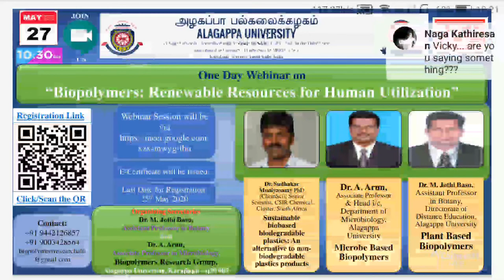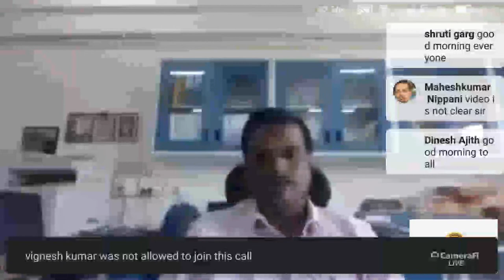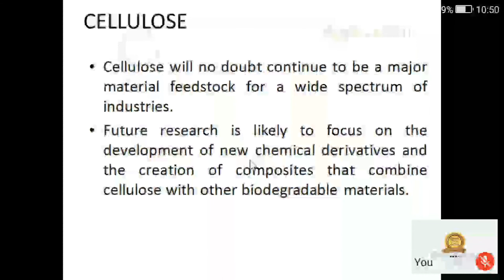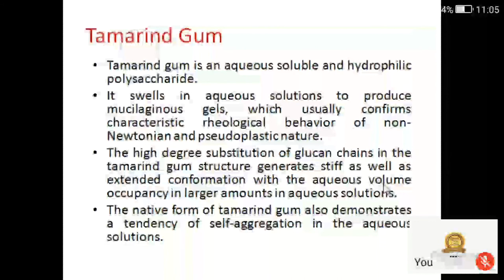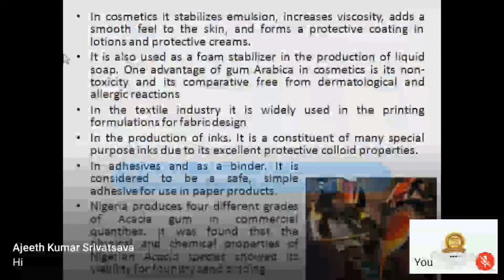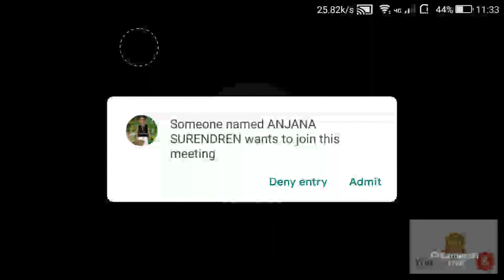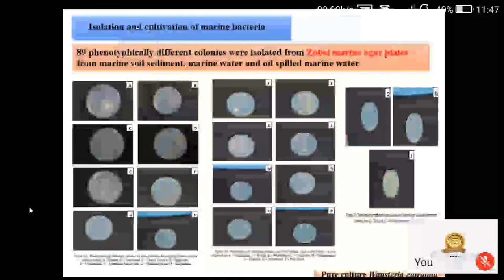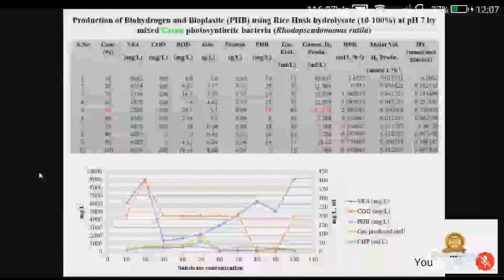Part I One Day Webinar on Biopolymers | Renewable Resources for Human Utilization | HD Live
One Day Webinar on Biopolymers | Renewable Resources for Human Utilization | HD Live

Organized by
Biopolymer Research Group,
Alagappa University,
Karaikudi

Organizing Secretaries:

Dr. M. Jothi Basu and Dr. A. Arun

Technical Crew:

Dr. N. Kamala Dhasan, Mr. B. Vignesh Kumar and Ms. B. Muthumari

Vickyroid😎
Official Telegram Channel of Vickyroid

Vickyroid😎
Official Facebook Page of Vickyroid

Vickyroid😎
Official Twitter of Vickyroid

Vickyroid😎
Official Instagram of Vickyroid